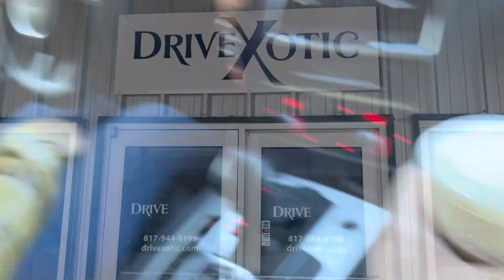How to spend a day driving super cars, lambos ferraris porsches audis corvettes (drive exotic)